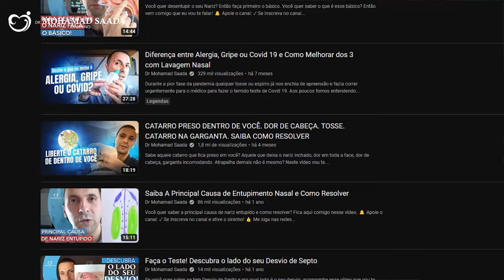INCOMODO OU DOR NO OUVIDO TODA VEZ QUE FAZ LAVAGEM NASAL?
Se você tem incomodo ou dor no ouvido na hora de fazer a lavagem nasal, chegou a solução para os seus problemas. A famosa "Lampada do Gênio".